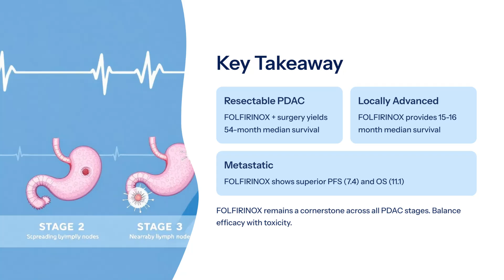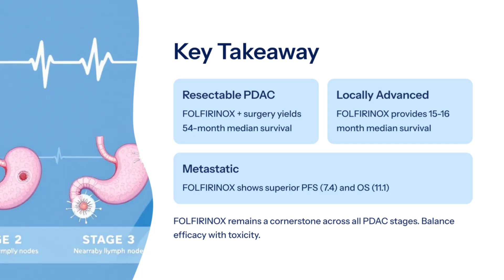Pancreatic Cancer Treatment Updates: ASCO 2025 Insights by Dr. Brian Wolpin, MD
Pancreatic Cancer Treatment Updates from ASCO 2025 | OncologyTube Exclusive

Discover the latest pancreatic cancer treatment standards from ASCO 2025 in this OncologyTube.com exclusive video. Dr. Brian Wolpin shares key updates on PDAC treatment, focusing on FOLFIRINOX outcomes across resectable, locally advanced, and metastatic stages. Learn how the PRODIGE 24, NEOPAN, and NAPOLI-3 trials are shaping pancreatic cancer care, with median survival rates up to 54 months. Watch now to understand the balance between efficacy and toxicity in PDAC treatment.

Timestamps:
0:01 - Introduction to ASCO 2025 Pancreatic Cancer Updates
0:12 - Resectable & Borderline Resectable PDAC: PRODIGE 24 Trial
0:26 - Locally Advanced PDAC: NEOPAN Trial Insights
0:41 - Metastatic PDAC: NAPOLI-3 Trial Results
0:55 - FOLFIRINOX: A Cornerstone in PDAC Treatment
1:08 - Outro & Call to Action

About OncologyTube.com:
OncologyTube.com is a free video-sharing platform dedicated to oncology professionals, offering cancer research updates through videos, audio, PowerPoint presentations, and more. Visit OncologyTube.com for a detailed web post on this ASCO 2025 coverage and other oncology insights.